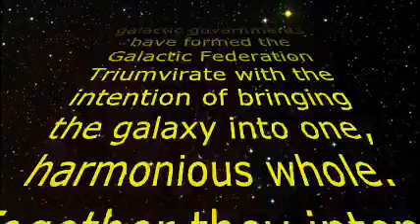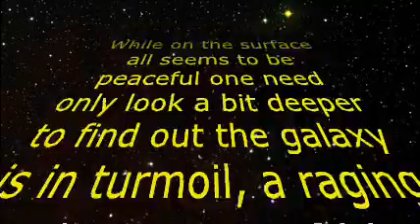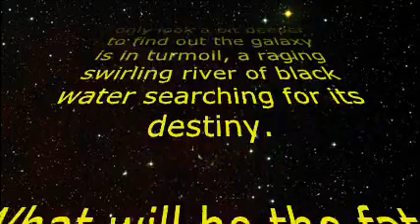Star Wars: Fate of the Galaxy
Teaser trailer and introduction to the "Star Wars" post-Legacy forum-based RPG "Star Wars: Fate of the Galaxy".